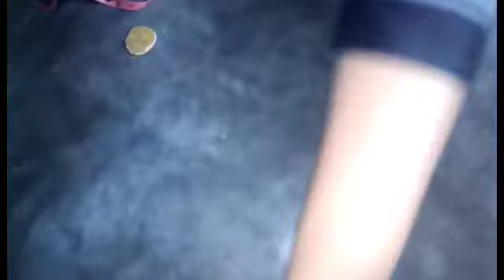বাচ্চাদের কুচি ফ্রক কাটিং || Simple Frock Cutting || Bd Blogger Poly